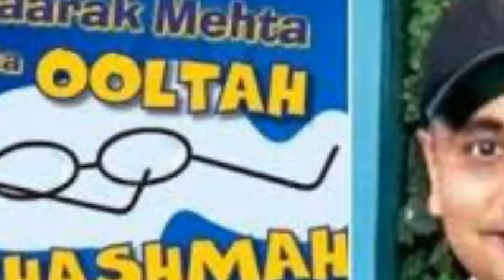Tarak Mehta ka ooltah chashmah writer death Abhishek makwana || Abhishek Makwana Writers dies news